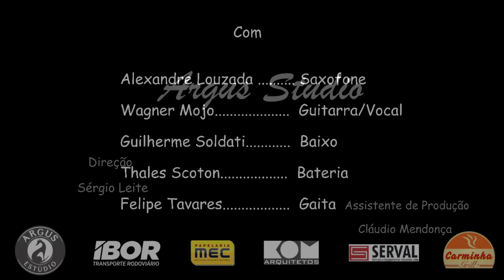Hit the Road Jack - Percy Mayfield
ARGUS BLUES SESSION 2020
Música de Percy Mayfield (1960).
Famosa na voz e no piano de Ray Charles.

Guilherme Soldati (bass & vocal)  -  @souldati
Wagner Mojo (guitar)
Alexandre Louzada (sax)
Felipe Tavares (harmonica)
Thales Scoton (drums)

Gravado em 31/10/2020 no Argus Estúdio em Juiz de Fora/MG - Brasil
Direção: Sérgio Leite
Assistente de produção: Cláudio Mendonça